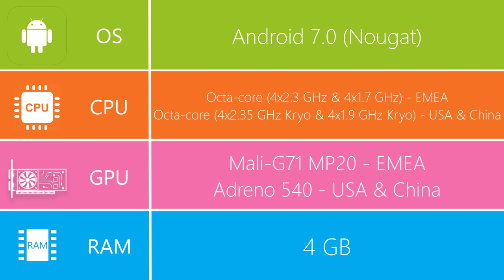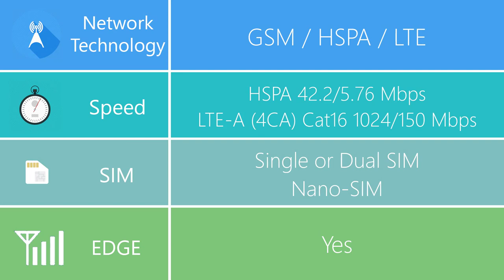Samsung Galaxy S8 Specifications Review (Detailed) | TechTastic